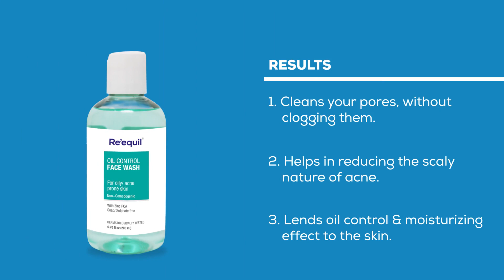HOW TO USE OIL CONTROL AND ANTI ACNE FACE WASH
Cleansing is the first and foremost step in our daily skin care regimen. It is important to wash away the impurities and bacteria accumulated on the skin over a particular time period. Face wash must be mild and gentle in order to protect the natural oils on the skin without causing dryness.

Re'equil Oil Control Anti-Acne Face Wash is a mild and gentle product containing clinically proven Zinc PCA which helps in gently clearing the impurities from the skin without causing dryness. This soap/sulphate free face wash is specifically formulated for acne-prone skin. It helps in maintaining a sebostatic and moisturised effect on the skin.